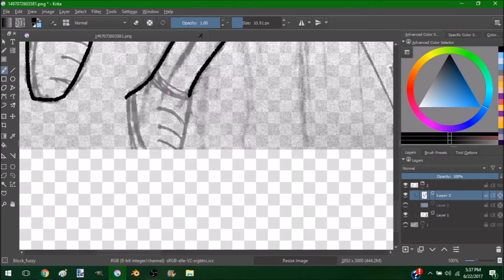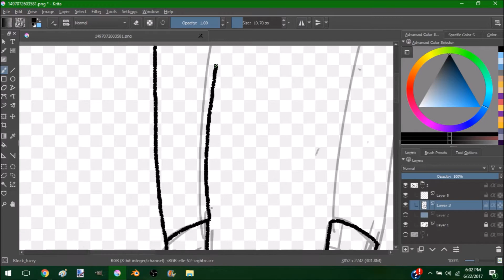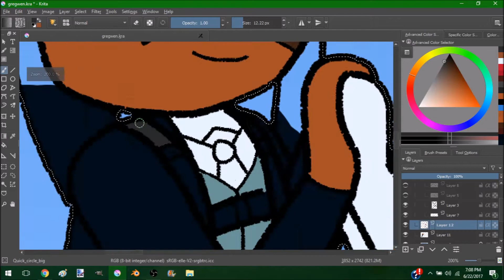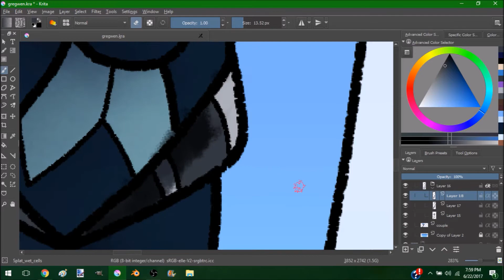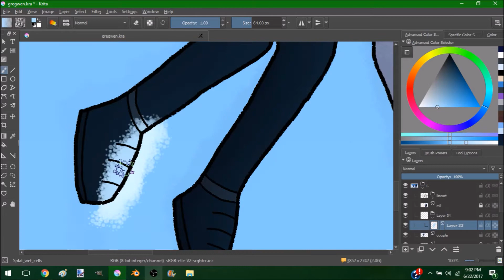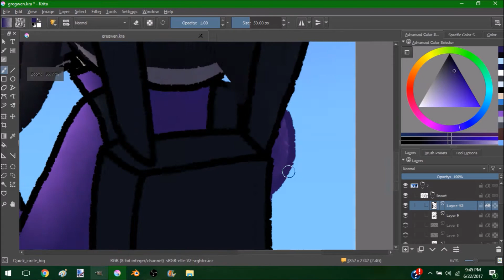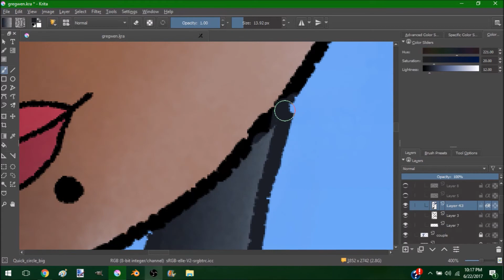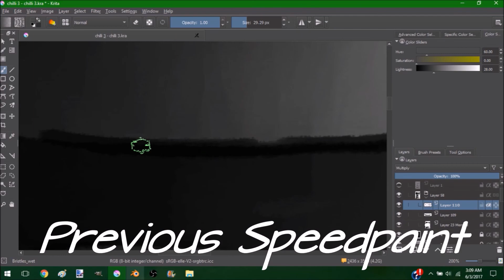CPU Miis: Miguel and Gwen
Alt Title: It's Mii 8 & 9